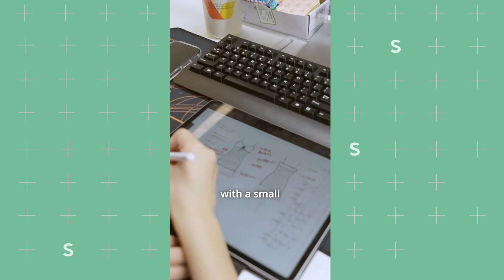Keynote: Fashion Disrupted SHEIN’s Journey to Become a Next Gen Brand Leader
With more choices than ever, consumers rely on brands to meet them where they are. SHEIN’s Head of Strategic Communications, Peter Pernot-Day, will dive into how SHEIN’s customer-first, on-demand business model won over Gen Z, their approach for building their brand in the US market and how the retailer continues to evolve to ensure it offers shoppers what they want, where and when they want.

Peter Pernot-Day
Head of Strategic Communications, US/UK, SHEIN

Moderator
Oliver Chen
Managing Director – Retail, Luxury, New Platforms Sector Head, Cowen